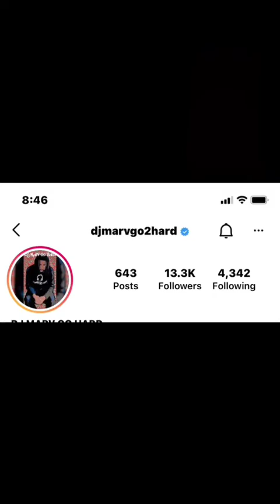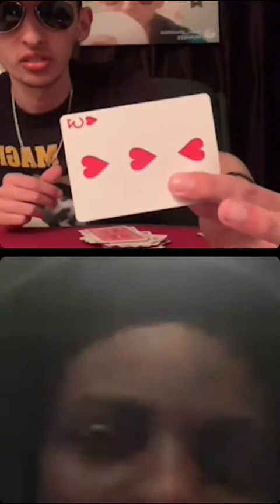DJ MARV GO HARD and FABO are guests on a LIVE magic show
@djmarvgo2hard and @FABOTV are guests on a LIVE magic show with @kamdiazmagic